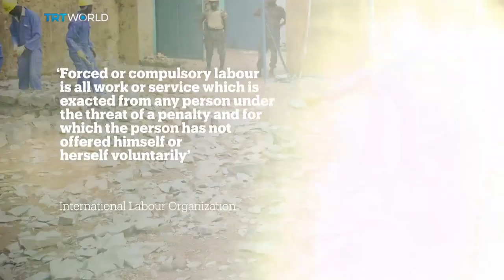Modern Slavery: Who is forcing forced labour?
It is 2020 and this weeks headlines in the UK were of arrests “as part of a major investigation into modern slavery and drug offences.” Police describe it as forced labour.   On Roundtable we are looking into that across the continents, in this, our first in a series on Modern Slavery.

 Guests:

Jasmine O’Connor
Chief Executive of Anti-Slavery International

Bukeni Waruzi
Executive Director of Free the Slaves

Safia Minney
Author of ‘Slave to Fashion’

Roundtable is a discussion programme with an edge. Broadcast out of London and presented by David Foster, it’s about bringing people to the table, listening to every opinion, and analysing every point of view. From fierce debate to reflective thinking, Roundtable discussions offer a different perspective on the issues that matter to you. Watch it every weekend at 15:30 GMT on TRT World.